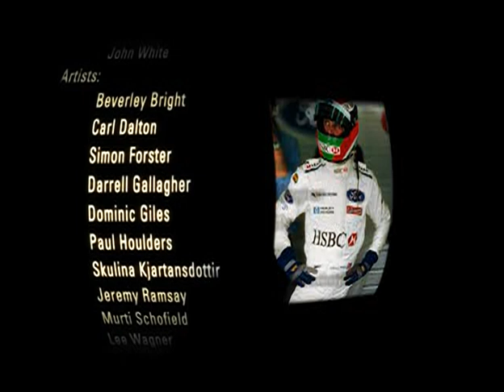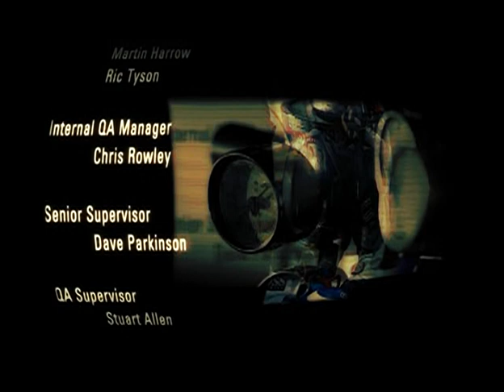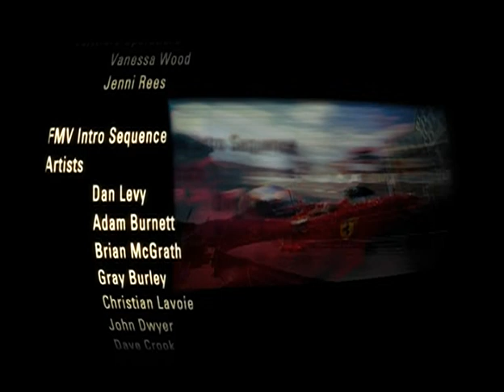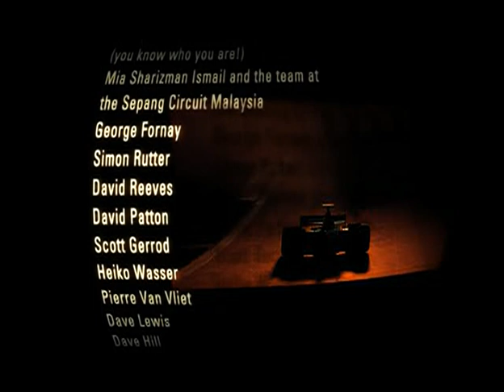Formula One 99 - all videos for the Playstation 1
00:00 - BLOCK1.STR
01:20 - BLOCK2.STR
02:31 - BLOCK3.STR
03:37 - BLOCK4.STR
04:48 - CREDITS.STR
09:01 - F199.STR